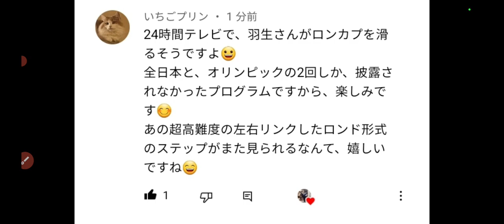【速報】羽生結弦様 、２４時間テレビで○○を滑るそうです‼️